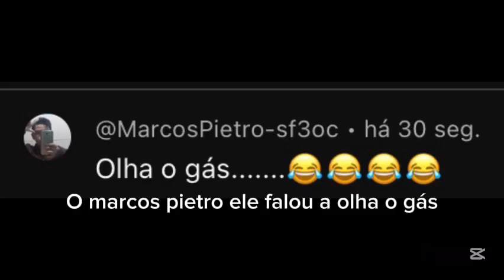Como fazer os comentários é o texto